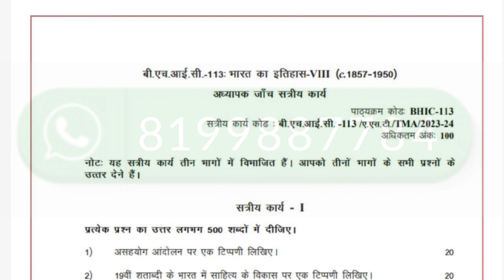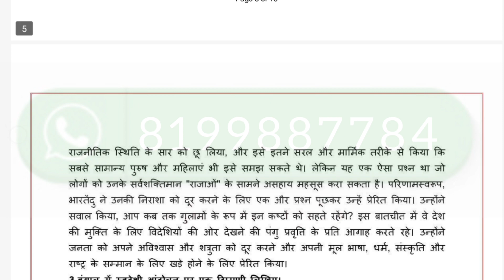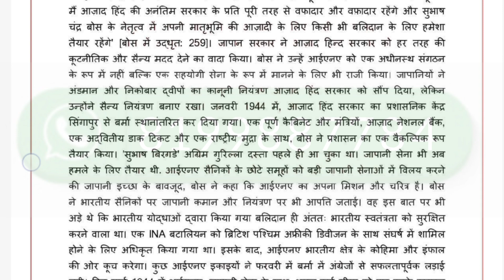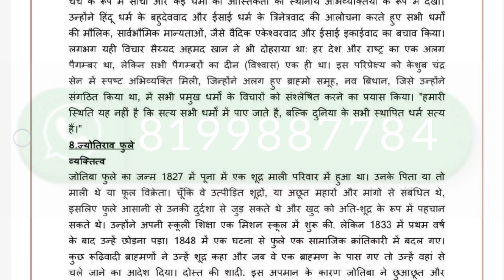BHIC 113 SOLVED ASSIGNMENT 2023-24 | BHIC 113 SOLVED ASSIGNMENT 2023-24 IN HINDI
ASHISH VERMA

ASHISH VERMA

👉 ALL CERTIFICATE

👉 IGNOU

BHIC 113 SOLVES ASSIGNMENT 2024
BHIC 113 SOLVED ASSIGNMENT 2024 IN HINDI
bhic 113 solved assignment 2024 english
bhic 113 solved assignment in hindi 2024

Dispute clause